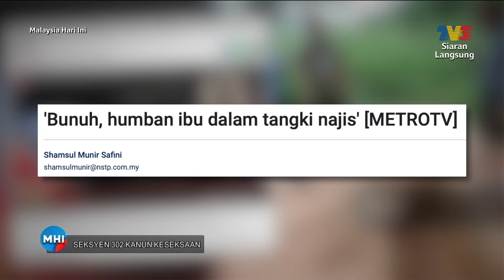Seksyen 302 Kanun Keseksaan | MHI (28 Disember 2023)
Topik: Seksyen 302 Kanun Keseksaan
Perbincangan lanjut mengenai Seksyen 302 kanun keseksaan bersama Ahmad Syamil Azad Abdul Hamid, Peguam Jenayah